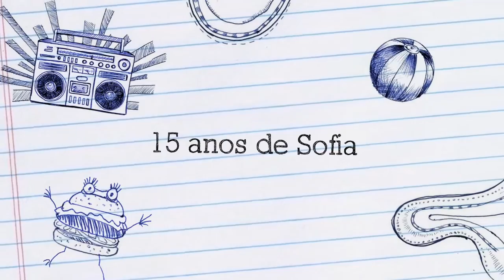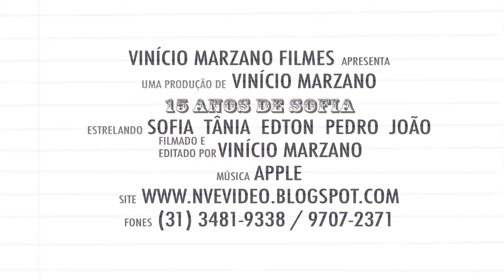15 anos de Sofia - Trailer - By Vinicio Marzano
Trailer do aniversário de 15 anos da Sofia no espaço Lumiére - Buritis BH-MG
Feito por Vinicio Marzano Filmes